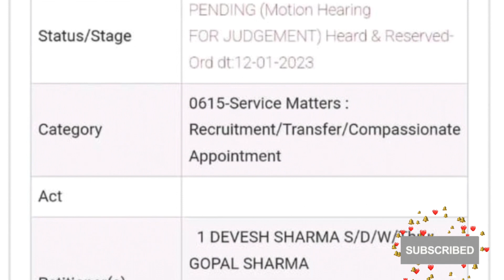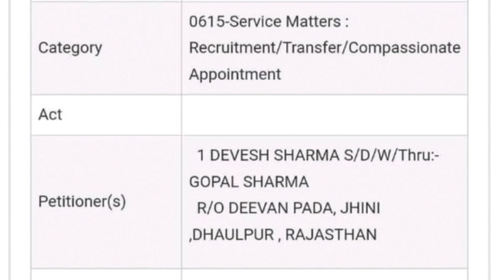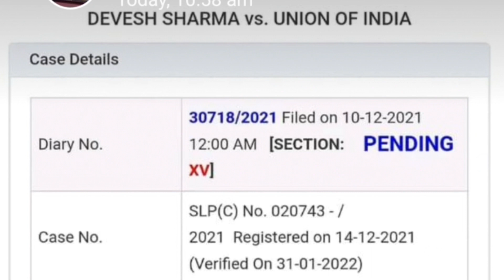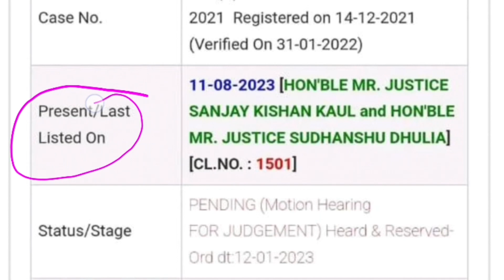Bed vs Btc बड़ी खबर